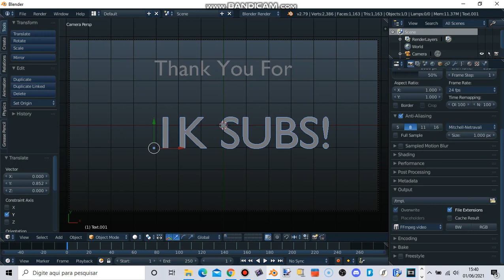bandicam 2021 06 01 15 40 12 079. m p 4 . a v i